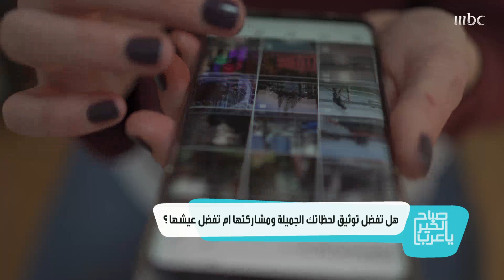ما بين توثيق اللحظات الجميلة بالصور أو بدونها.. علي VS مرام!